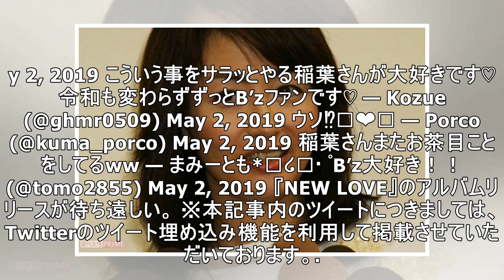B’zの稲葉さんが渋谷に出現！屋外看板の前で自撮りをするのは本人だった…。